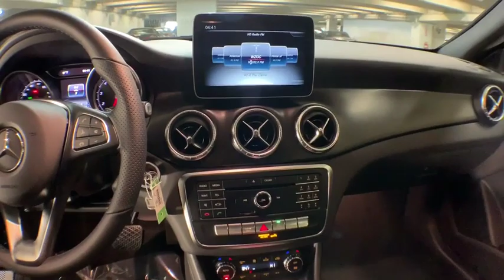2019 Mercedes-Benz CLA New and preowned Mercedes-Benz, Atlanta, Buckhead, certified preowned 191721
Black N 2019 Mercedes-Benz CLA available in Atlanta, Georgia at Mercedes of Buckhead.

Mercedes-Benz of Buckhead is pleased to offer you this impressive 2019 Mercedes-Benz CLA, generously equipped and finished in beautiful Black, along with BLACK MB TEX Artificial Leather. Advertised price excludes all official government fees and taxes, dealer fees and customer-selected options. Please inquire about our Star Elite and Loyalty Rewards Programs. You may also be eligible for additional incentives and/or discounts, so please contact your Mercedes-Benz of Buckhead Sales Professional for more information.br2019 Mercedes-Benz CLA CLA 250 Blackbrbrbr24/37 City/Highway MPGbrbrMercedes-Benz of Buckhead prides ourselves on our exceptional customer satisfaction ratings Everyday. Our Certified professional sales staffs only goal is to treat you to the most relaxed, enjoyable and trustworthy purchasing experience that you have ever had. Our convenient Buckhead location near Lenox Mall and Phipps Plaza, very flexible Sales and Service hours, and expansive of selection of weather-protected new and pre-owned automobiles only adds to that experience. Please allow us to show you what make Mercedes-Benz of Buckhead the luxury car dealership of choice in the entire Southeast. Enjoy our gourmet Cafe Benz, award winning Service department and be assured that our commitment to serving you is absolutely the #1 priority! Mercedes-Benz of Buckhead - Where People Drive Us. Every new Mercedes-Benz comes with the peace of mind associated with 24/7 Roadside Assistance throughout its warranty period, the industry's highest consumer confidence ratings, and the quality, comfort, and safety you expect from the world's first car manufacturer.